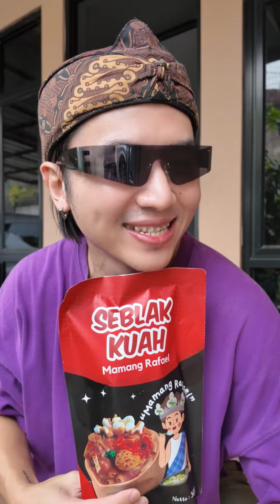MAMANG RAPAEL - SEBLAK RAPAEL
Akhirnya single pertama Mamang Rapael sudah bisa di dengarkan di seluruh digital platform kesayangan tatangga!!! Tahun lalu hadir makanan “Seblak Rapael” & tahun ini lahir lagu “Seblak Rapael”!!! Semoga lagu ini bisa menghibur semua tatangga aku yang bageur2, menemani sambil ngulek bumbu seblak, menemani sambil makan seblak, membuat hati yang sedih jadi gembira!! Hatur nuhun kang @nova_budiman_ udah buatin lagu yang aku banget, hade pisan lah!!! Selamat mendengarkan lagunya ya tatangga!! Pokonya mah “SEBLAK RAPAEL” PERI GUD PERI WELL!! 🤴🏻

Makasih juga buat @bigdonte_id udah bikinin artwork yang peri gud peri well!!
Team keriweuhan kalau lagi mau rilisan lagu @yenny_ys & @davidkristianto nuhun pisan!!!
Tentunya buat tatangga tatangga kesayangan aku yang sudah mensupport aku buat nyanyi, terima kasih yang banyak!!! Kalian peri gud peri well banget!!! ❤️

Threads : @rafaell_16
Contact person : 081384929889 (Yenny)